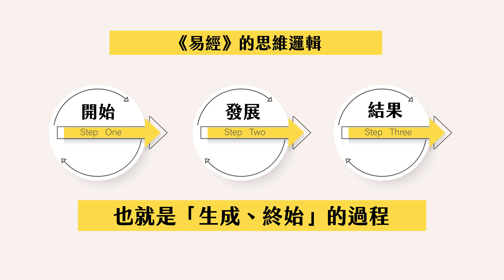7.0-哲學地看《易經》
易經的智慧
第七章 哲學地看《易經》
授課教師：賴柯助 助理教授（國立中正大學中文系）